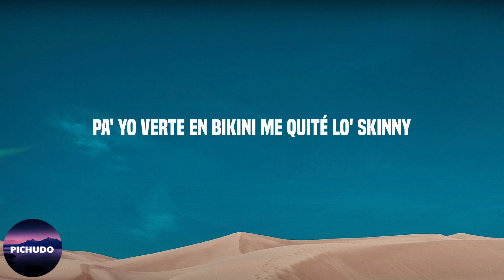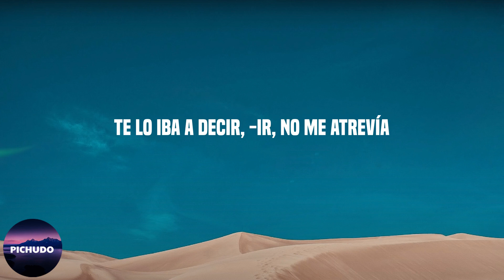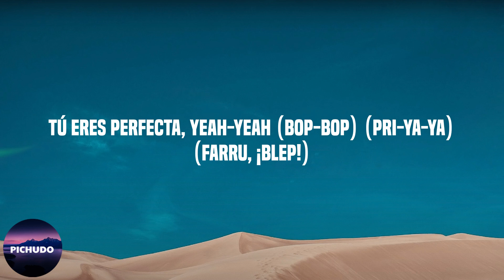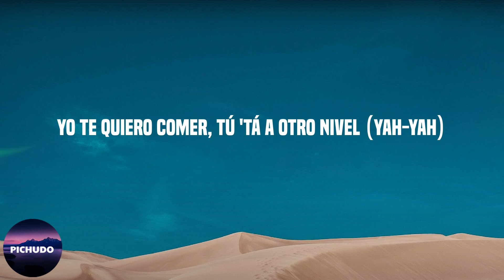Luis Fonsi - Perfecta - Remix (Lyrics)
Lyrics:

Con ese traje qué rica te ve'
Yo te había visto a ti por la TV
Aunque sea una ve', baby, concédeme
Este deseo (this is the remix) (ay)
Quiero decírtelo en secreto con una canción (ey)
No estoy borracho, lo prometo
Pero tú eres perfecta (tú eres perfecta)
Tú eres perfecta, pero no te has dado cuenta
Quiero decírtelo de frente sin explicación
El amor llega de repente
Y es que tú eres perfecta (tú eres perfecta)
Tú eres perfecta, yeah-yeah (bop-bop) (pri-ya-ya) (Farru)
Tú ere' perfecta, me llena' de tentacione'
Contigo me voy pa' Tulum de vacacione'
Pa' yo verte en bikini me quité lo' skinny
Cuando me la imagino qué rico se siente el feeling
Debe' estar cansá' de lo mucho que corre' por mi mente
Baby, desde que yo te vi, -i
Te quería pa' mí, -i
Te lo iba a decir, -ir, no me atrevía
Ahora te tengo aquí, -í
Tan cerca de mí, -í
Y mírame aquí, hablando con la sombra mía (con sombra mía) (yey)
Yo quiero ser tu one and only
Bebecita, no quiero dejarte lonely (no, no)
Bailemo' despacito como Fonsi
Si tú supiera' lo que haría por ti
Tú ere' perfecta
Bonita como una modelo 'e TV
Tú ere' perfecta
Sentirse como Beyoncé sin Jay-Z
Tú ere' perfecta
Tú tiene' todo lo que me hace feli'
Tú ere' perfecta
Así natural tú naciste pa' mí (Juanka)
Y es que tú eres perfecta (tú eres perfecta) (no, woh)
Tú eres perfecta, yeah-yeah (bop-bop) (pri-ya-ya) (Farru, ¡blep!)
Un shots, do' shots, tre' shots (¡blep!)
Un poco de sal, limón y tequila (¡blep!)
Móntate en mi nota, baby, vacila
'Tá saliendo el sol y no se acaban la' pila (Farru)
De aquí salimo' rulay
Andamo' con la nota prendía' en high
Yo nunca había visto un booty 'e tu size
Y ya quiero darte ra-pa-pa-pai (pu-pu-pu-pum) (ey)
Quiero que sepas que me gustas, girl (yeah-eh)
Despué' de aquí, dime qué vamo' a hacer
Yo te quiero comer, tú 'tá a otro nivel (yah-yah)
Pa' mí tú 'tá perfecta, mujer (guayo-ye)
Quiero que sepas lo que siento con esta canción
Y emborracharme con tu cuerpo en una noche perfecta
Porque tú eres perfecta, perfecta, perfecta, baby
Tú eres perfecta (eh), para mi corazón, yeah (no) (¡hey!)
Luis Fonsi
Báilalo, báilalo
Lanzai
Fa-, Fa-rru
Tú eres perfecta (¡Farru!)
Para mi corazón